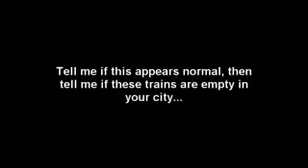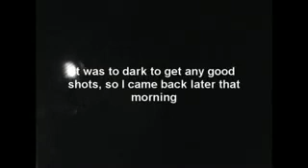THE TRUTH-FEMA CAMPS, TRAINS AND COFFINS PART 1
PART 1. SO HERE'S ANOTHER SERIES ON FEMA CAMPS, TRAINS AND COFFINS. WITH IT BEING SO CLOSE TO JULY, 27TH, I WANT TO GET AS MUCH INFORMATION ON HERE AS I CAN FOR PEOPLE TO SEE ON THE SUBJECT. I DON'T KNOW WHAT WILL HAPPEN ON THAT DAY IF ANYTHING, BUT STILL, WE ALL NEED TO KNOW THIS INFORMATION AND WE ALL NEED TO BE PREPARED. KNOWLEDGE IS POWER. THIS SERIES HAS A BIT OF VIDEO FOOTAGE FROM MY LAST SERIES I DID ON FEMA, BUT THERE IS A LOT OF NEW FOOTAGE EVERYONE SHOULD SEE. ENJOY.